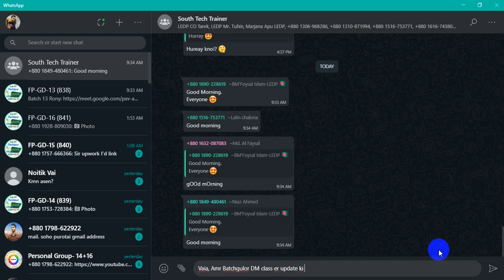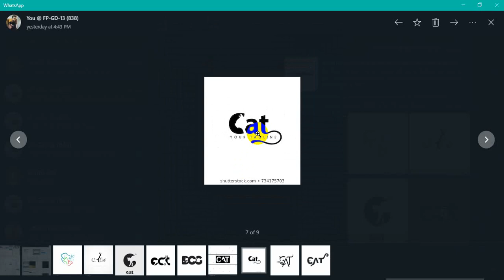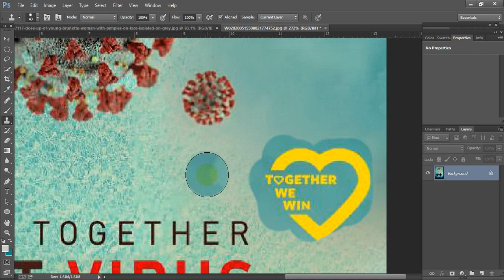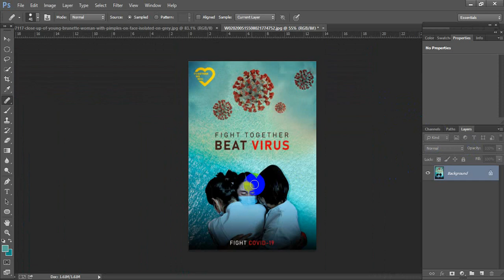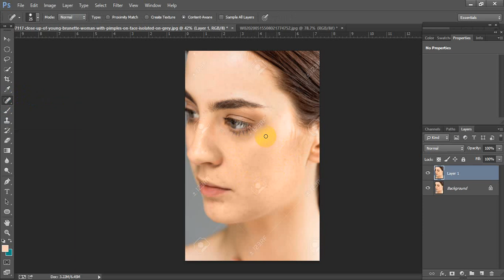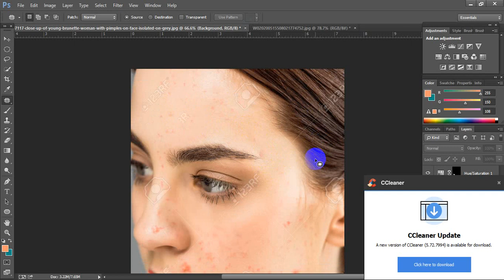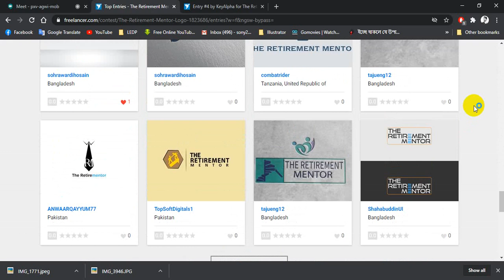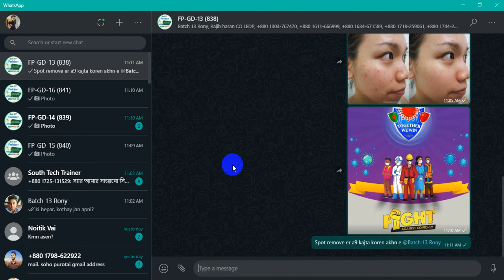GD 13 24 09 2020